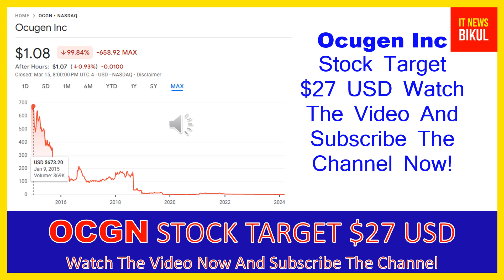OCGN Stock - Ocugen Inc Stock Breaking News Today | OCGN Stock Price Prediction | OCGN Stock Target